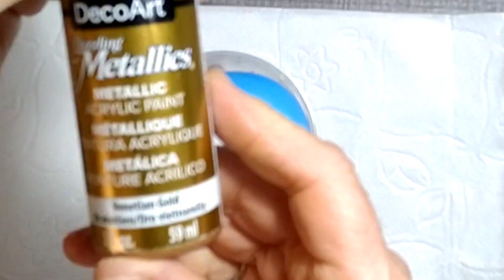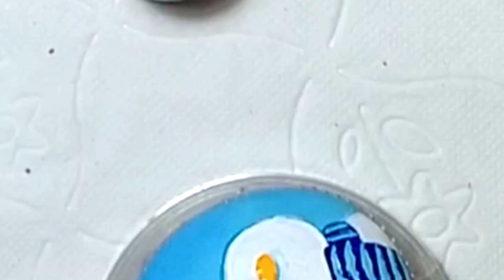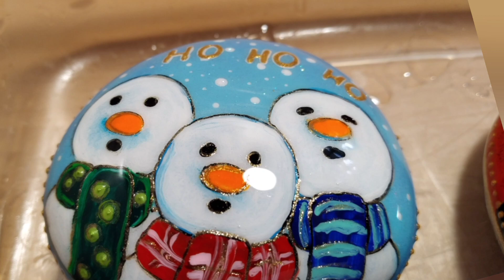Ho Ho Ho Xmas and three Snowmen are here !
Edited by VideoGuru have found my way"Hallman (Epidemic Sound Video Guru)"Oh Them Bells" Frizz Oli (Epidemic Sound/ Video Guru) "A Magical Holiday" Gamma Skies (Epidemic Sound/Video Guru) "We Wish you a Merry Christmas"( Lofi Version) Timothy Infinite (Epidemic Sound/Video Guru)

Acrylics : Deco Art,Amsterdam,El Greco,Maxi Decor,Huhu,Pentart,Daler&Rowney
(or You can use  old brush)

C U there !